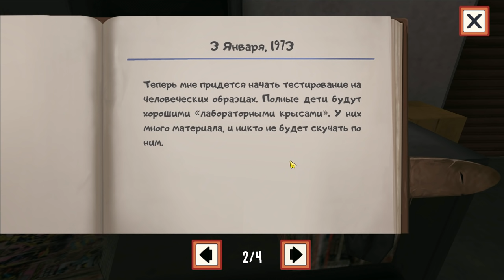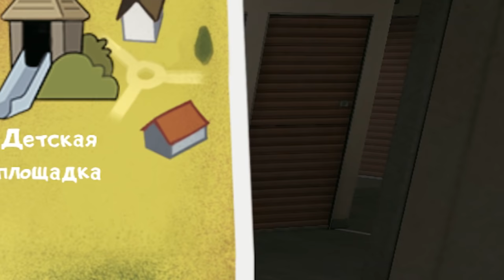Прохождение первого Мороженщика // Ice Scream 1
Ice Scream 1 - Прохождение Мороженщика 1